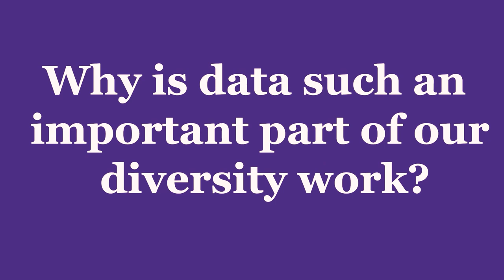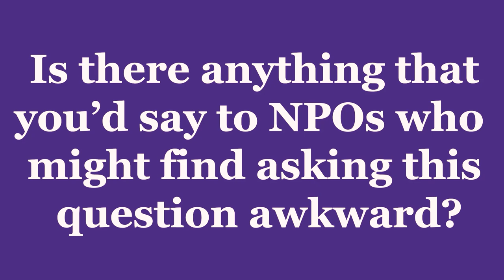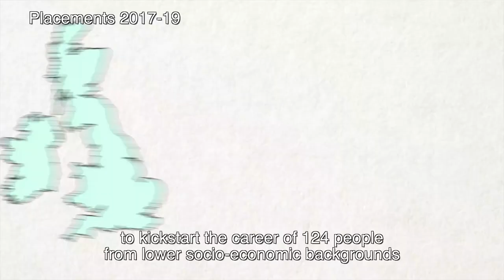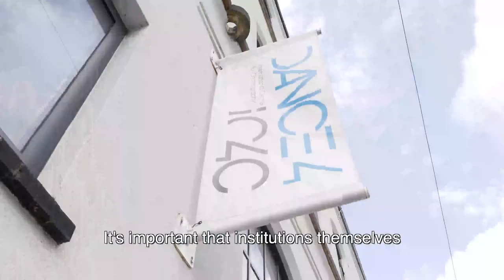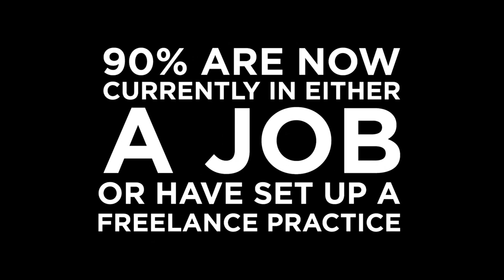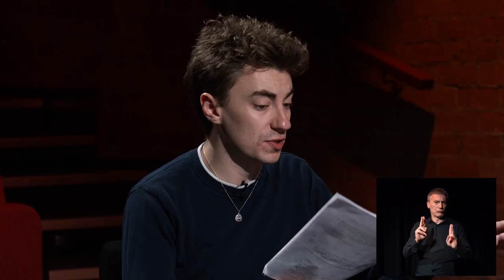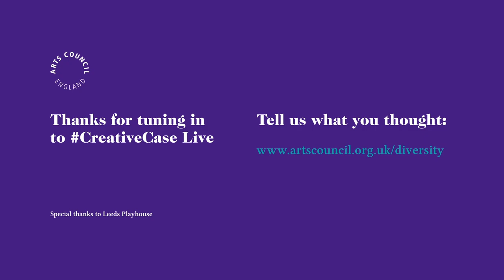CreativeCase webinar: Digging into socio-economic diversity (BSL version)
We've introduced a new question to our funded organisations, to find out more about the socio-economic diversity of the workforce of the arts and culture sector. Here a panel discusses what the barriers are for working class creatives entering the creative sector, and what steps we can take to make the arts and culture sector a truer reflection of the diversity of England.